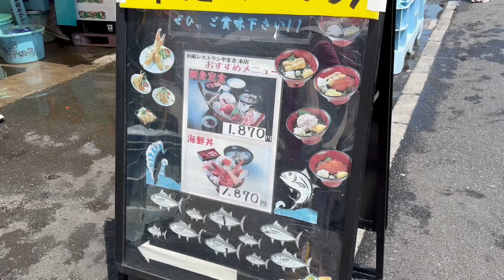【茨城グルメ】那珂湊市場で岩牡蠣と海鮮丼をいただく